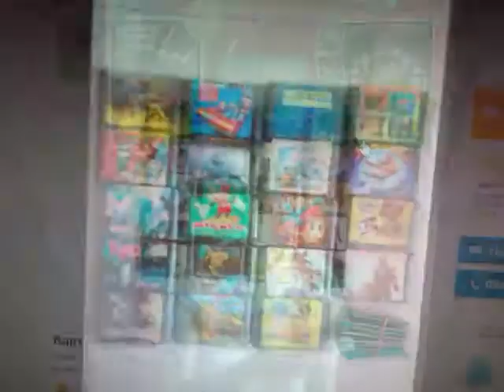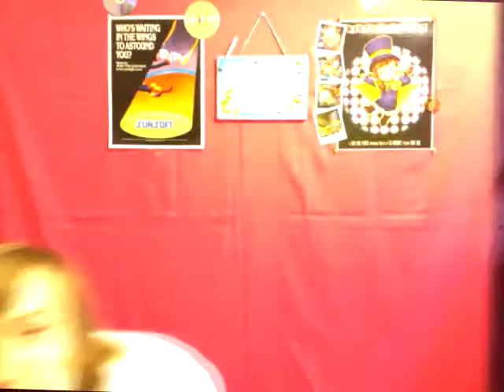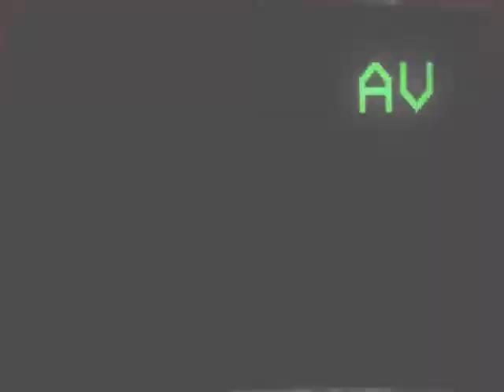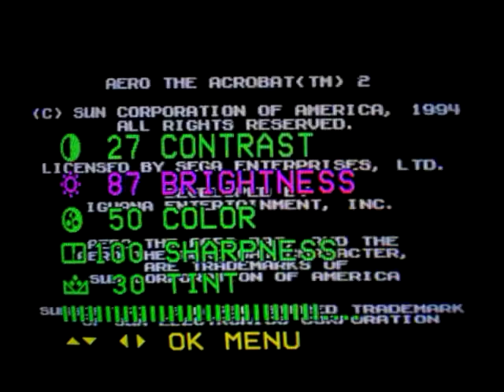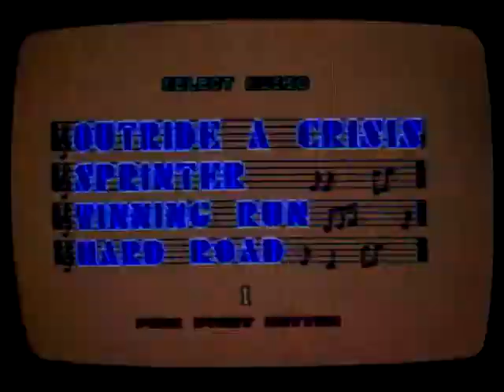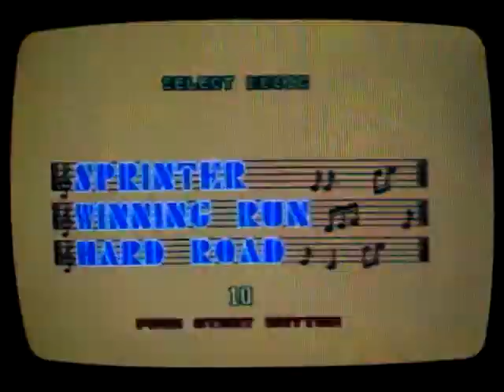картриджный update!! #25 - Aero 2, Super Hang-On, Waterworld, LHX, Mickey's Ultimate Challenge..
сонный unboxing, в котором я тем не менее впервые запускаю хэнг он, который в итоге мне очень даже понравится, ну и про аэро 2 говорю немного..))